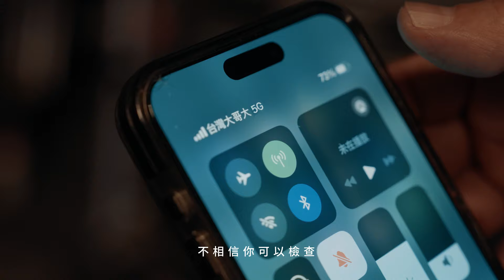台灣大 大可能 | 邰哥 × Duck：邰哥 Duck 變身台哥大的背後秘辛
你有看過跟正片一樣好看的幕後嗎？現在讓你看看。

💥 驚爆！原來邰哥早在幾十年前就和台哥大結下不解之緣？
🐥 史上第一個全鴨樂團原本不叫 TaiwanDuck 而是 ㄉㄚˋㄍㄜ˙ㄅㄧㄢˋ？
👧🏻 AI 也能超可愛！只當偶像不夠看，邰哥直接組成三人女團？！
🍿 人鴨鬧不合？邰哥和 Duck 偷吃戲碼直接動手動腳？！
📣 天不怕地不怕（只怕香菜）的邰哥居然有________恐懼症？！

大可揭秘、大可看好戲、大可回味再回味、大可不想說再見
來看吧！我把所有的大可秘辛都放在這支影片了！